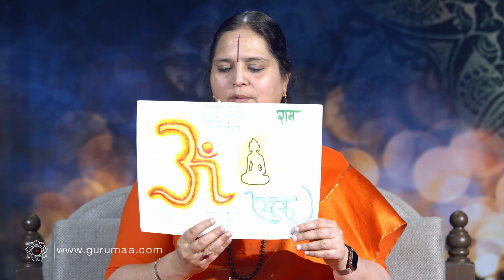कर्म एक ऊर्जा है I Amrit Varsha Ep.897 I Daily Satsang 3 August'20 | Anandmurti Gurumaa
The featured video has been drawn from Youth Meditation Retreat by revered master Anandmurti Gurumaa from 5 to 9 June, 2019.